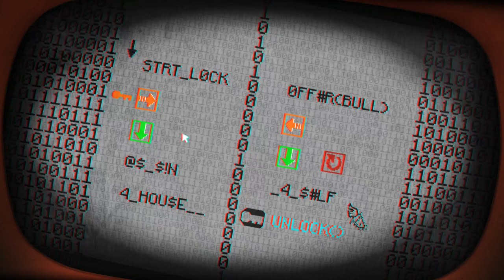Pony Island 3